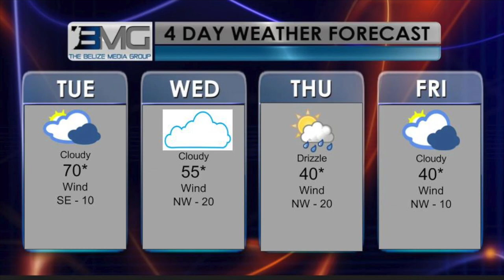6th Elijah, Holly, Devorah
6th Elijah, Holly, Devorah